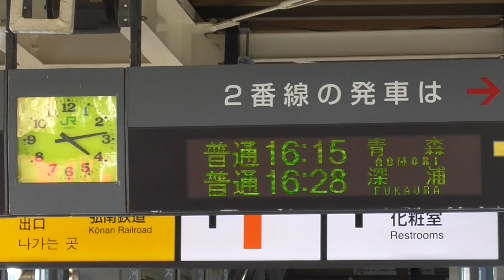JR弘前駅 16時14分～16時18分 2020.08.12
奥羽本線　青森行き発車【701系・665M】
　車両番号：N-2
五能線　深浦行き入線【キハ40系＋キハ48形・2830D】
　車両番号：キハ48-515＋48-1504＋40-523